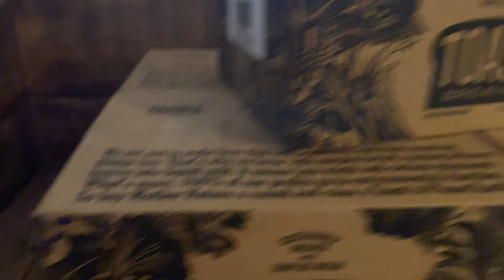TOASTING HOPS , PROTECTING OUR VEG!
Amazing day - thanks to  Rob and Louisa for bringing the crew down!

WORK IN A BORP or SOCIAL ENTERPRISE? wanna enjoy a day rerooting your team at wilderness? let us know, see if we can arrange something